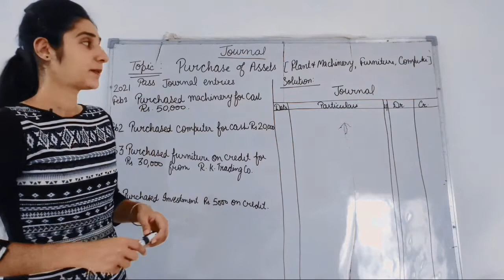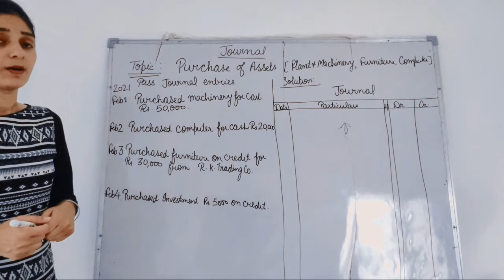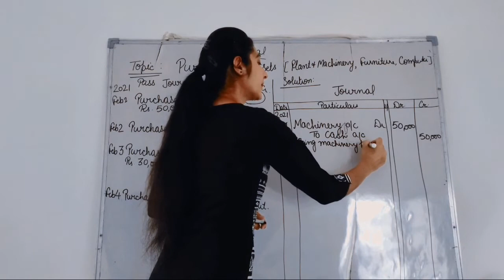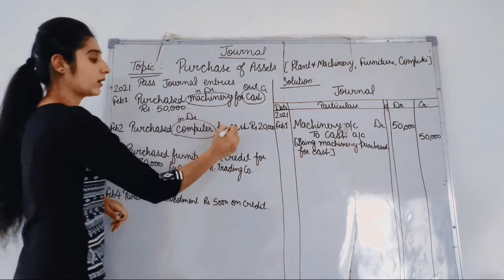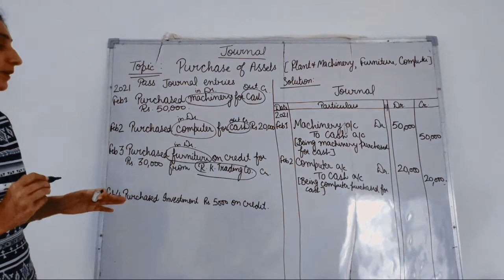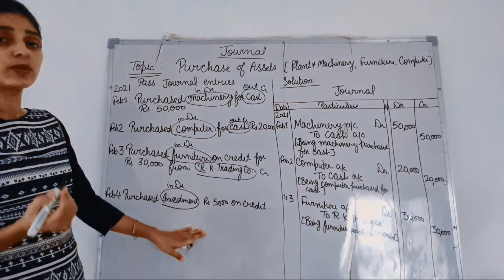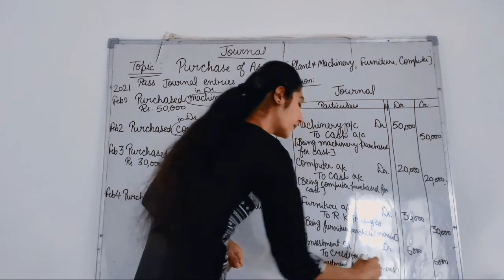JOURNAL ENTERIES FOR PURCHASE OF ASSETS/CLASS 11#accountancy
Journal entries for  Purchase
How do you pass journal entries for Purchase of Assets?
Purchase of Assets journal entries
Purchase journal entry
Purchase for cash journal entry
Purchase on credit journal entry
Purchase journal entry